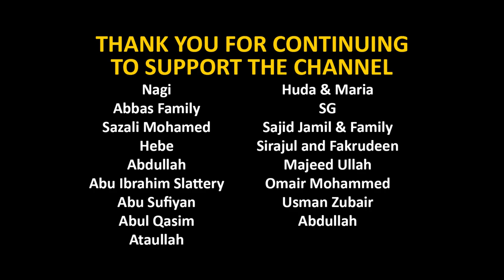Heartfelt Recitation from Surah Fath | Sheikh Juhany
Surah Al-Fath (48): Verses 18-27 recited by Sheikh Juhany